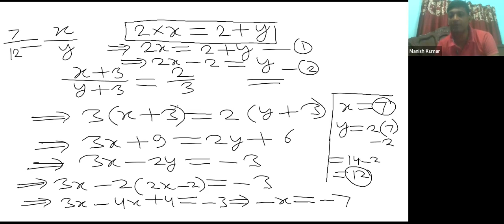Linear Equations| Class 8 Linear Equations@HARGHARSHIKSHA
This will be an overview of the material covered in the course, and it is not a full lecture. We encourage you to watch the entire video for a better understanding of the material. If you're new to course or you're struggling with some concepts in the course, take a look at this video and see if it can help you. We cover all the important topics in this video, and we hope you find it helpful!In this video, we'll be discussing Linear Equations| Class 8 Linear Equations.  All Topics Covered.

This is an important topic and one that you'll want to be familiar with!Factorisation is essential if you want to succeed in Class 8 Maths. In this video, we'll be discussing the topic in detail and providing you with all the information you need to understand it. Let's get started!In this video, we are going to discuss Linear Equations | Linear Equations| Class 8 Linear Equations. All Topics Covered.

This is an important topic and we would like to help you understand it better.
Hargharshiksha is an initiative to provide quality education for all. It's aim is to make education approachable, achievable, affordable and playable for all.  Students can take admission in the course they like by just creating ID and password through our website or Playstore app. So get admitted today.We are available on Online as well as Offline platforms.
Offline platform includes periodic tests for our students and prepare them for upcoming exams as well as all kinds of competitive exams. Courses for Personality development, Public speaking, Group Discussions, English Speaking and Sports activities like Table tennis are also available.
So, let's begin with an aim of new learning. Be the change! Register today.